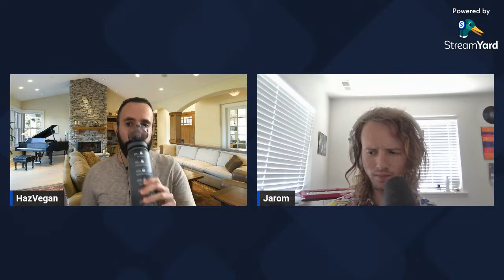Discussion With Jarom Eubanks (@JaromEubanks) on Zoos, Bivalve Consumption, and Hopefully Much More!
Thanks to a suggestion by @reasonablevegan, I'll be chatting with @JaromEubanks on some issues pertaining to animals.